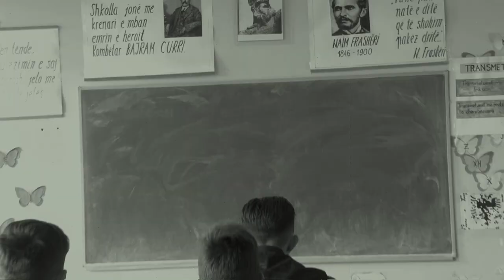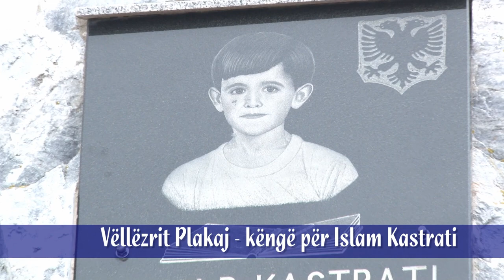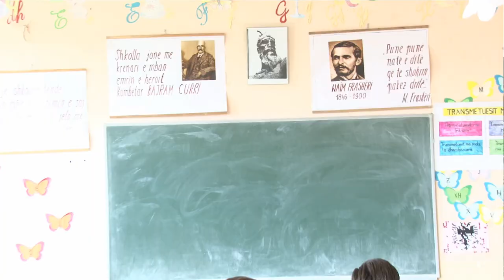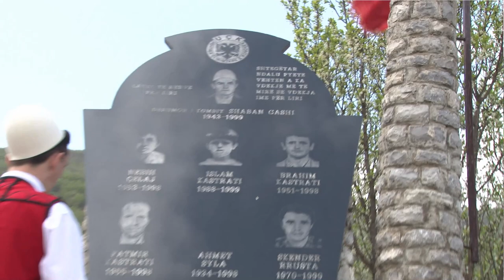Vellezrit Plakiqi Kenge per Islam Kastrati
Ne do të punojmë për të mos harruar të kaluaren!
jaki_digjital + 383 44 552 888